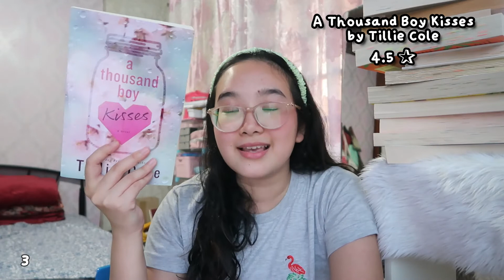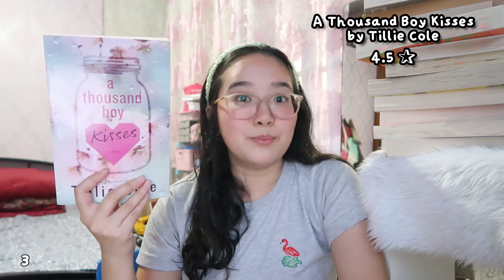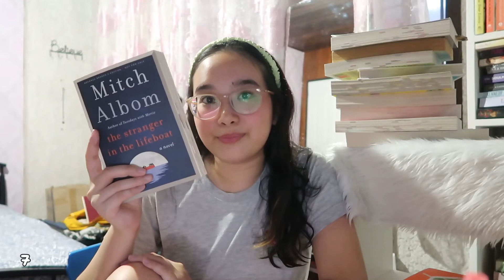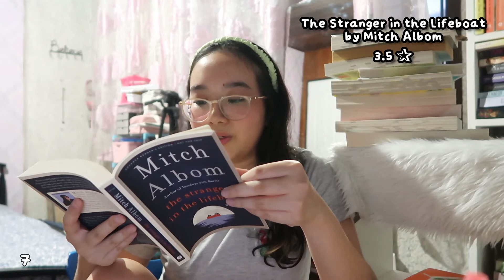reading wrap up 2022 (13 books!) | TSHOEH, Verity & more! | Beryl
Hi everyone! I'm going to be giving you a recap of all the books I read so far in 2022! I hope you enjoy the video!

Hello! My name is Beryl. I am a 23 year old lifestyle vlogger. I am also currently a 2nd year medical student here in the Philippines.

0:43 The Seven Husbands of Evelyn Hugo by Taylor Jenkins Reid
1:32 Verity by Colleen Hoover
2:34 A Thousand Boy Kisses by Tillie Cole
4:02 The Pool Boy by Nikki Sloane
5:28 People We Meet on Vacation by Emily Henry
6:45 Window Shopping by Tessa Bailey
8:03 The Stranger in the Lifeboat by Mitch Albom
9:42 One of Us is Lying by Karen M. McManus
10:45 Mindf*ck Series

FAQs
College: DLSU (BS Psychology - Batch 2020)
Med School: UERM - 2nd Year Med Student
Camera: Canon G7x Mark ii
Editing Software: Filmora Wondershare